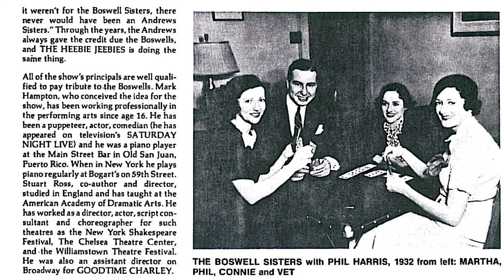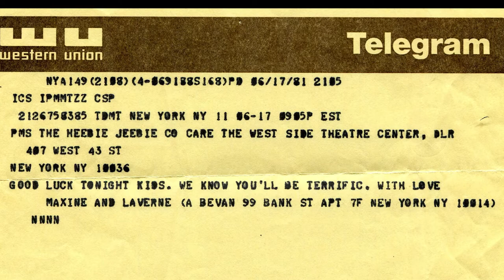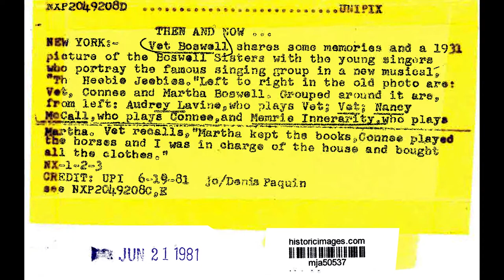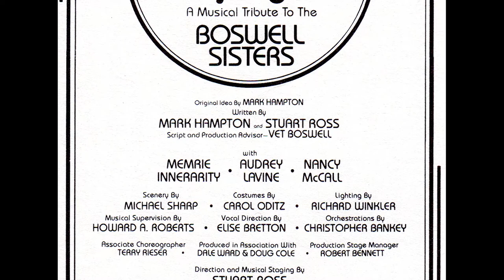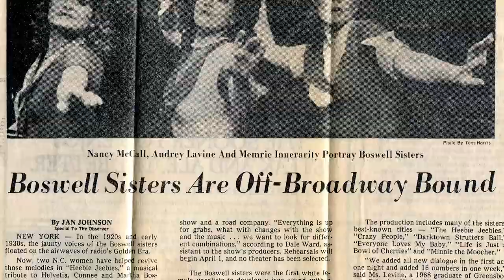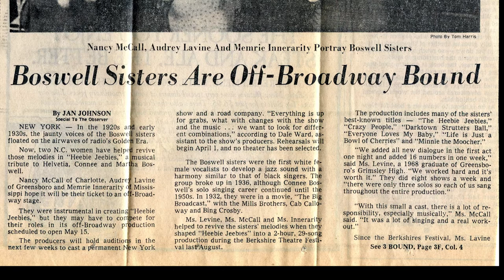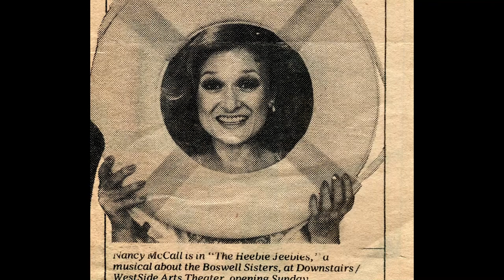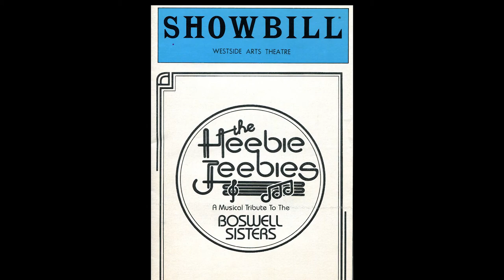The HeebieJeebies - Berkshires -1979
The Heebie Jeebies – A Musical Tribute to the Boswell Sisters
Original Idea by Mark Hampton, written by Mark Hampton and Stuart Ross
Script and Production Advisor – Vet Boswell
Starring Memrie Innerarity, Audrey Lavine, Nancy McCall
Directed by Stuart Ross